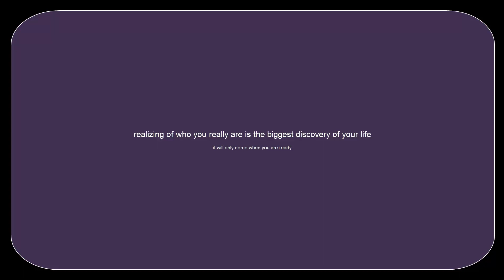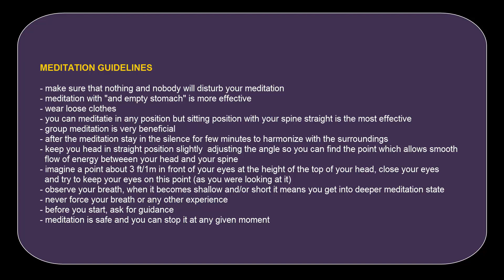NEW DIMENSION - Meditation - Journey to Self (EN)